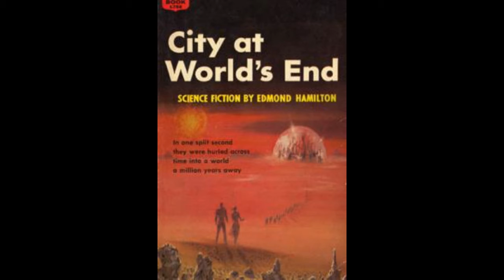City at World's End, Episode 10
A surprise nuclear war may cause the End of the World, but not in the way anyone could have imagined.

The pleasant little American city of Middletown is the first target in an atomic war - but instead of blowing Middletown to smithereens, the super-hydrogen bomb blows it right off the map - to somewhere else! First, there is the new thin coldness of the air, the blazing corona, and dullness of the sun, and the visibility of the stars in high daylight.  Then comes the inhabitant's terrifying discovery that Middletown is a twentieth-century oasis of paved streets and houses in a desolate brown world without trees, without water, apparently without life, in the unimaginably far-distant future.